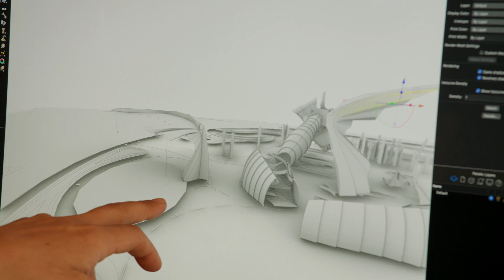Ben Gilbert - Playgrounds for Change | Enterprising Australians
Ben Gilbert is a sculptor with a passion for play.
His designs inspire the young (and not so young) people that play on them, encouraging them to ask questions about the world we live in.

Learn more about Ben’s approach to playground design and discover more stories of Enterprising Australians

Enterprising Australians is supported by our Principal Partner, The Ian Potter Foundation.